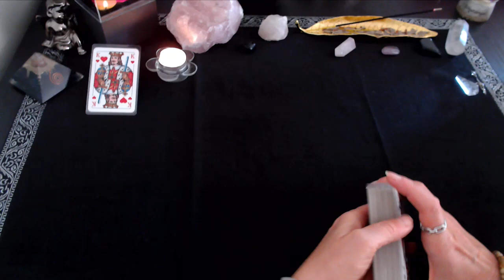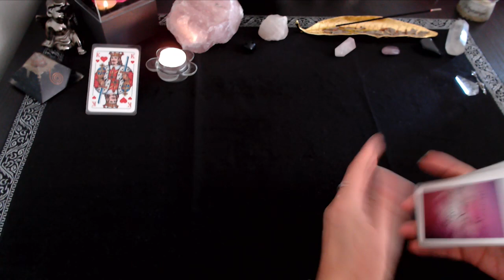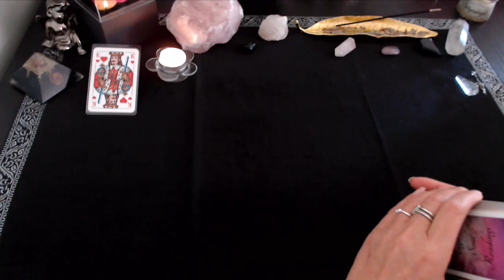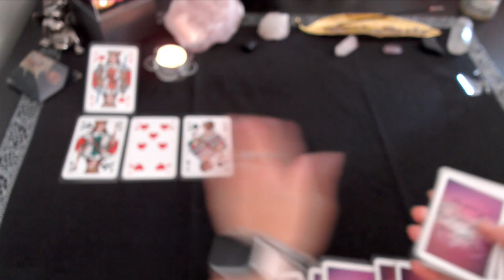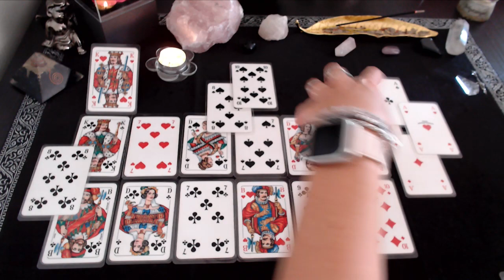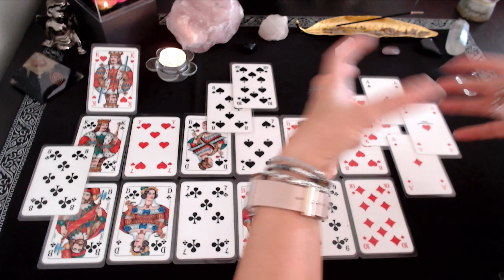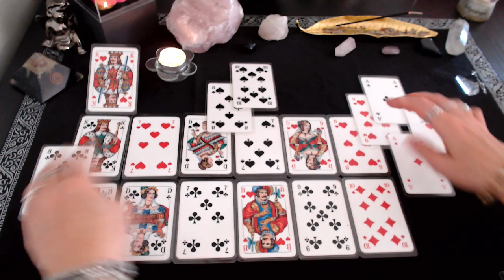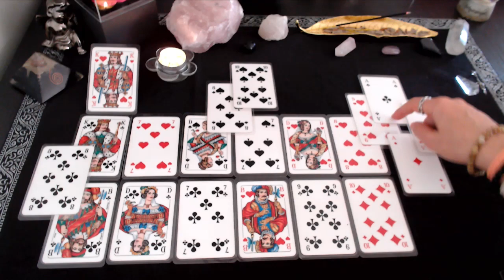💕💕Ist es Liebe?💕💕 Was empfindet Dein Wunschpartner für Dich, wie sieht es in ihm/ihr aus 💕💕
- 2 Fragen ausführlich erklärt 39,00€
- 5 Fragen ausführlich erklärt 59,00€
- 30 Minuten Kartenlegen telefonisch 49,00€
- 60 Minuten Kartenlegen telefonisch 79,00€
- Quantenheilung 29,00€

💖Alle Legungen ersetzen keine Arzt und sind rein unterstützend für Deine aktuelle Situation und Hilfestellung. Sie geben Dir Hinweise, sind unterstützend für Entscheidungen und geben Klarheit in Deiner Lebenslage💖